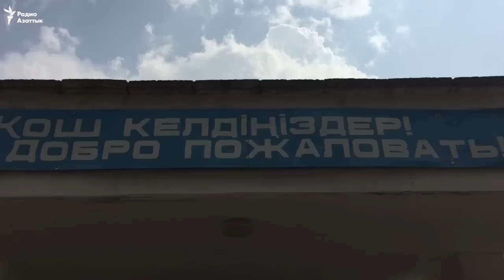Казахский Донецк: на грани выживания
Село Донецк, что в 60 километрах от Уральска, переживает не лучшие времена. В богатом нефтью и газом регионе сельчане выживают без элементарных благ цивилизации. Жители Донецка обогревают дома дровами, воду берут в единственном колодце, страдают от бездорожья и всё же не жалуются на жизнь.